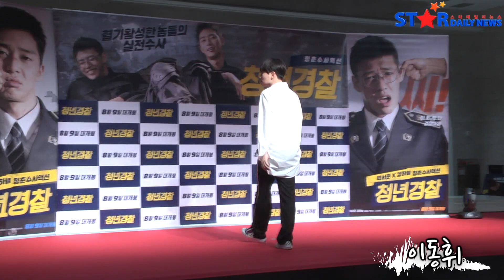[S영상] 고경표-아이린-김진경-안재홍-주우재-강승현-이동휘-최우식-이현우, '대세남과 톱모델이 응원해요' (청년경찰 VIP시사회)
[스타데일리뉴스=소가영 기자] 아이린, 김진경, 고경표, 안재홍, 주우재, 강승현, 이동휘, 최우식이 7일 오후, 서울 송파구 롯데시네마 월드타워에서 열린 영화 '청년경찰' VIP시사회에 박서준, 강하늘, 성동일 등을 응원하러 모습을 드러냈다.